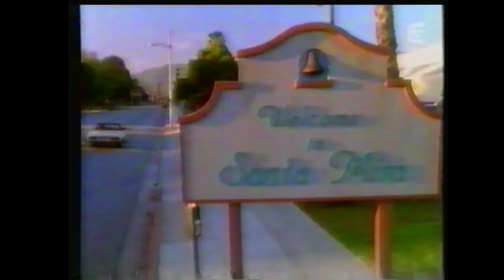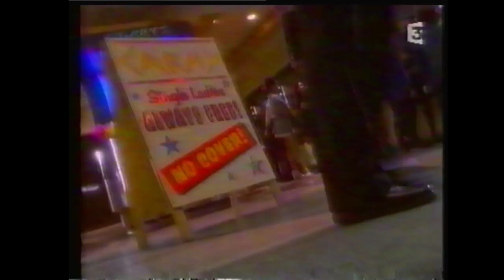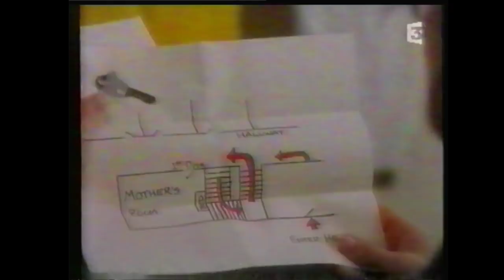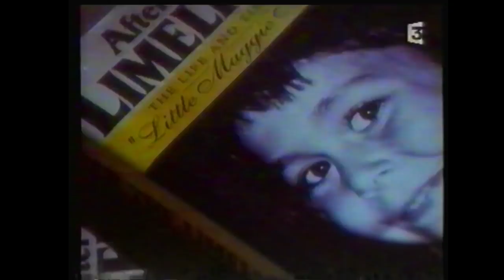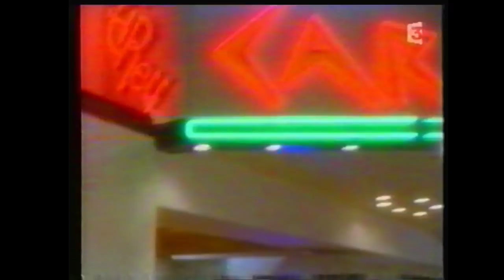Téléfilm "Alliance Interdite" - 1996 - VF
Titre VO : Once You Meet a Stranger
Synopsis : Sheila Gaines ne supporte plus l'esprit vindicatif de son époux qui lui refuse le divorce. Au cours d'un voyage en train, elle fait la connaissance de Margo Anthony, qui, elle aussi, vit des relations conflictuelles avec un proche - en l'occurrence, sa mère, omniprésente et possessive. Les deux femmes se racontent leurs malheurs et sur un ton badin finissent par émettre le souhait de voir mourir ceux qu'elles haïssent profondément. Peu de temps après, Sheila trouve son mari poignardé... S'agit-il de l'ouvre de Margo ? Et dans ce cas, doit-elle à son tour commettre un meurtre ?